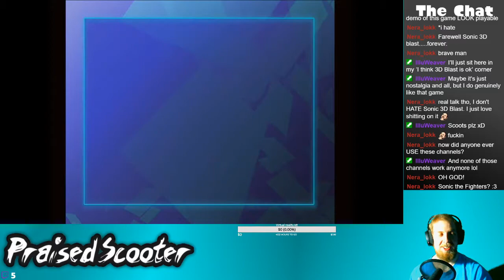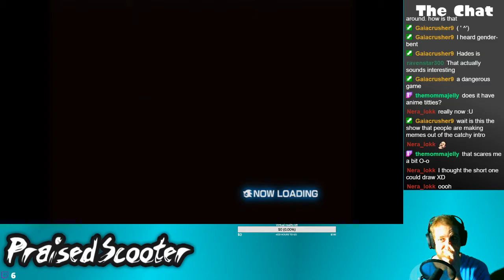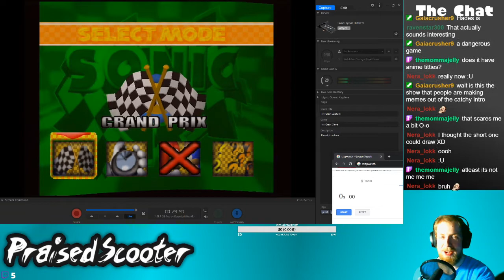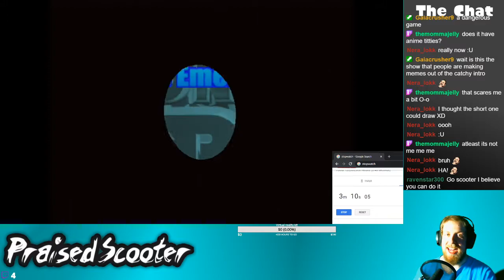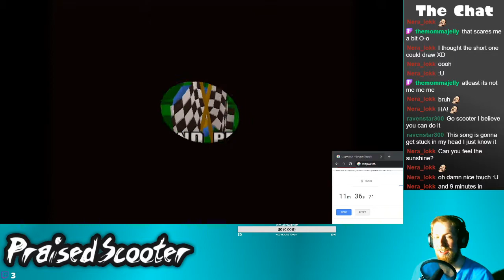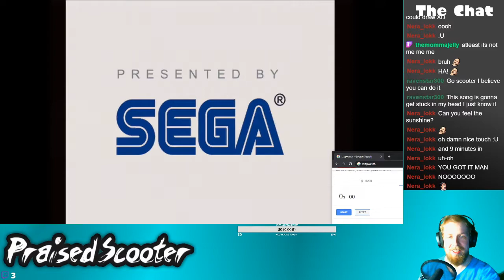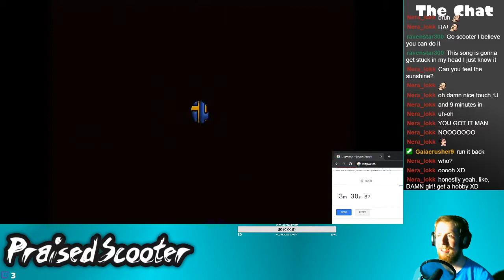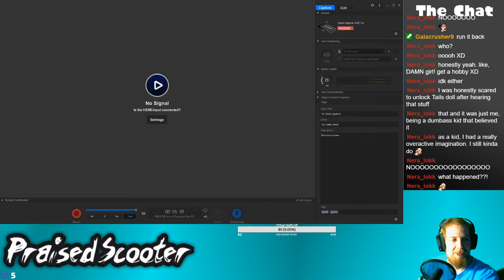Failing the Speed Run - 1/25/2020